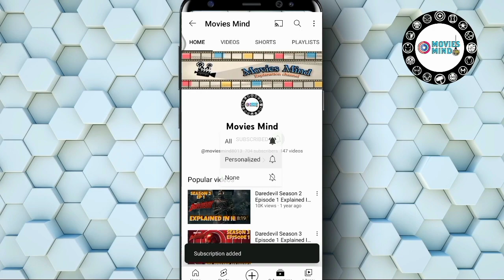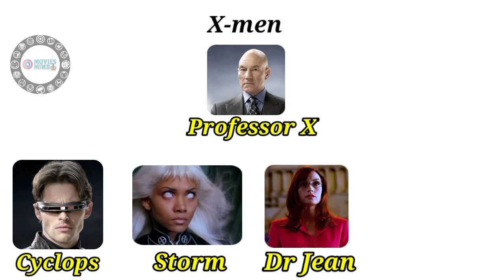X-Men Movie Explained in Hindi | Movies Mind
Dive into the world of mutants with our detailed explanation of the iconic X-Men movie (2000) in Hindi. Join Movies Mind as we break down each scene, unravel the plot, and explore the thrilling storyline in your language.

In this video, we dissect the 2000 X-Men movie, uncovering the origin stories, mutant powers, and the intricate plotline that sets the foundation for the entire X-Men series. Follow the journey of Wolverine, Rogue, and other mutants as they navigate a world where their extraordinary abilities make them both heroes and outcasts.

X men explained in hindi
X men movie explained in hindi
X men first movie explained in hindi
X men 2000 movie explained in hindi
X men all movies explained
X men movie sequence
Mutant explained
Deadpool and wolverine
Wolverine movies explained in hindi
Logan explained in hindi
Action thriller movies
Suspense thriller movies explained